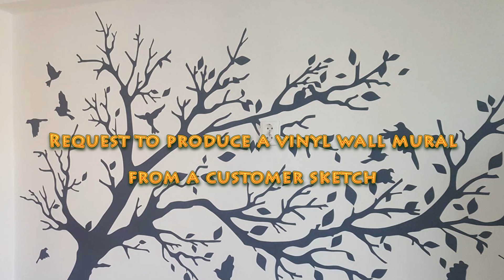DecorWall Wall Mural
Creating a wall mural for a customer